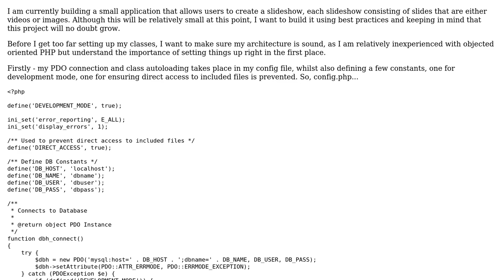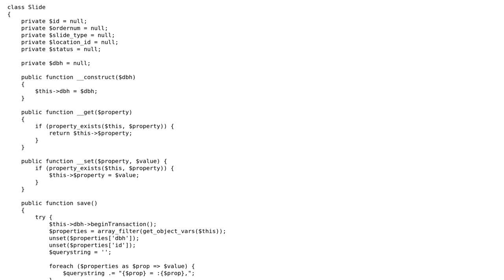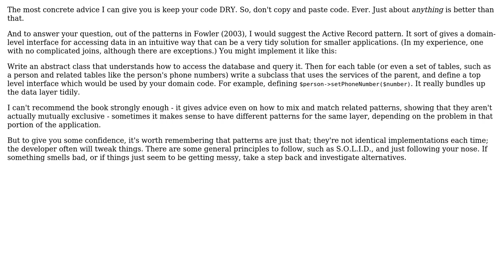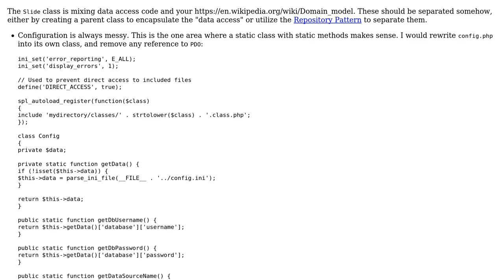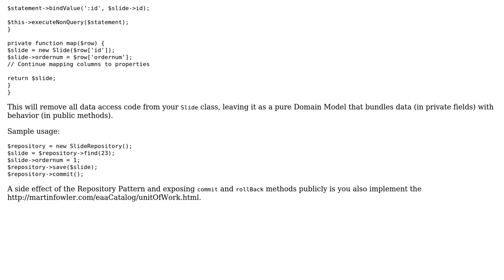Code Review: Classes, one responsibility principle and magic methods (2 Solutions!!)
Code Review: Classes, one responsibility principle and magic methods

With thanks & praise to God, and with thanks to the many people who have made this project possible! | Content (except music & images) licensed under CC BY-SA | Music | Images & others | With thanks to user Greg Burghardt user CL22 user C Ivemy and the Stack Exchange Network Trademarks are property of their respective owners. You are responsible for your own actions.